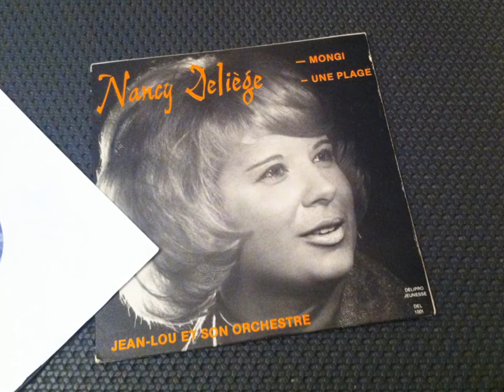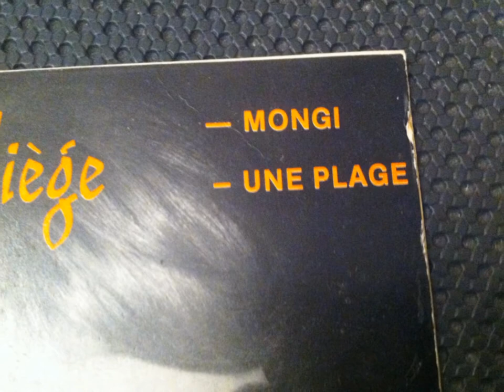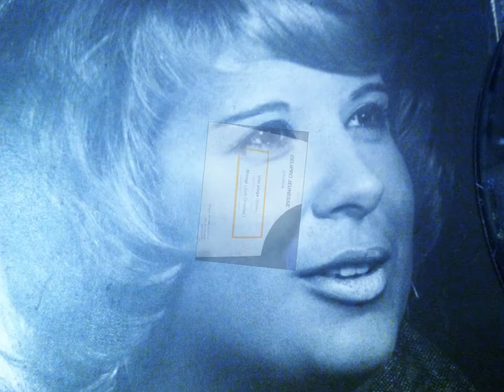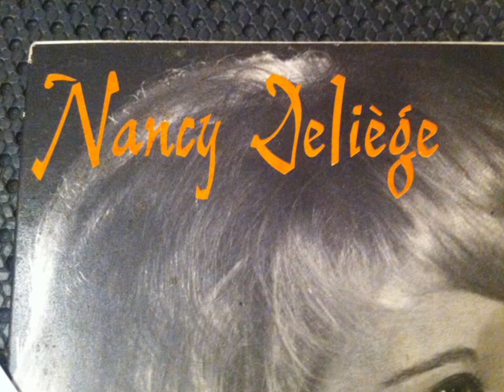NANCY DELIEGE , Mongi